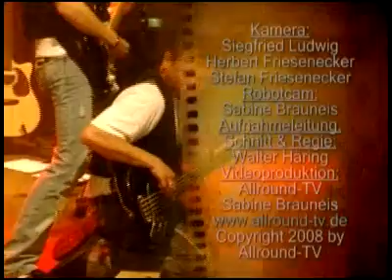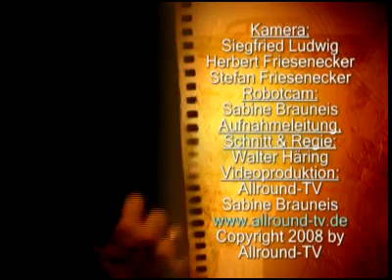Highlife Demo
Diese Band spielt am SCHOTTERFEST am 26 Juni 2010 in Waldkirchen am Wesen/Steindlhalle